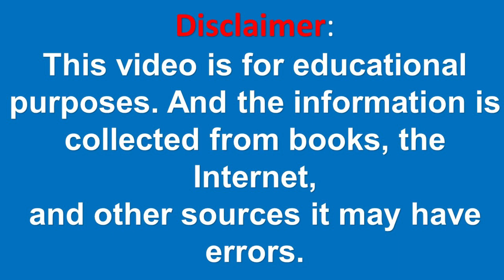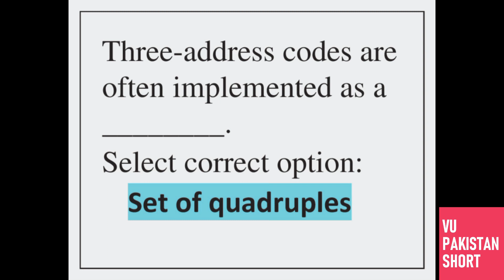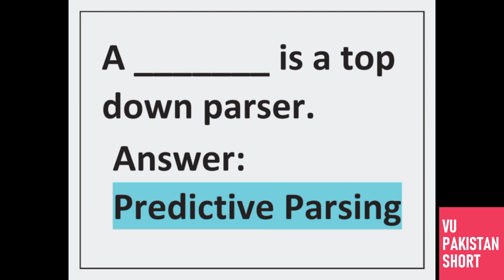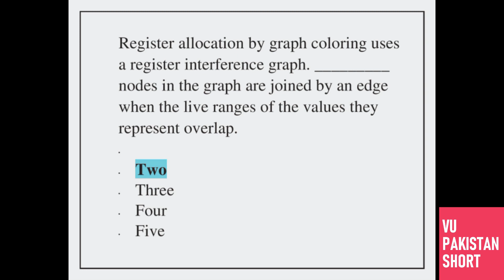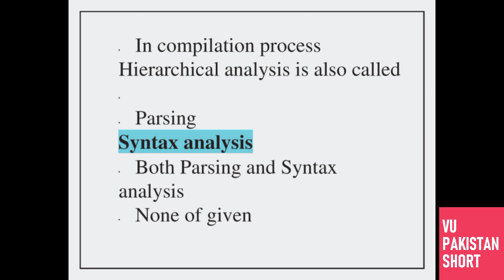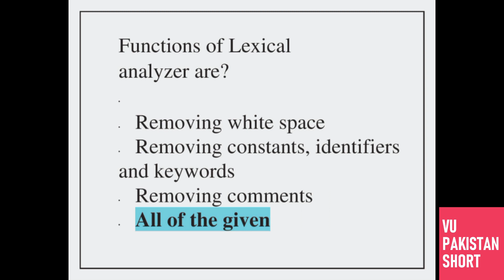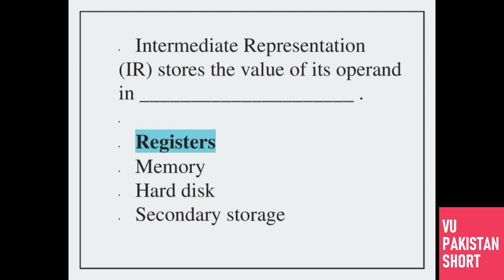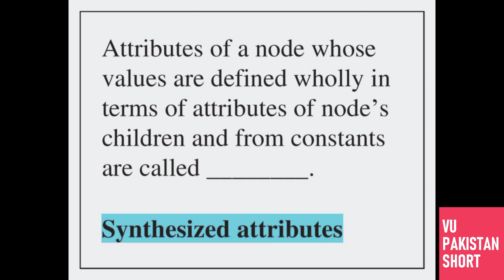CS606 Final Term Solved MCQs [50+ Objective Questions]